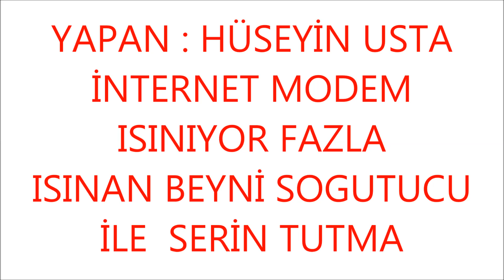El Yapımı Modem Soğutma Yolu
modemin kutusu ısınıyordu zararı olmazdı ama neden performans kaybı olsun diye düsünüp bu projeyi yaptım  simdi gayet serin calısıyor